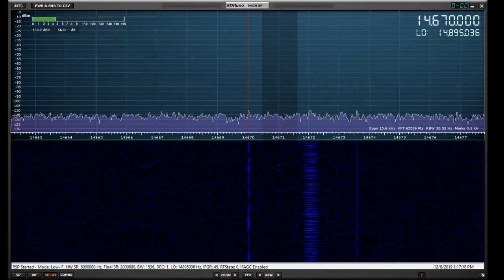2019 12 08 13 17 07 CHU Canada time signal 14670 kHz USB very weak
CHU Canada time signal 14670 kHz USB very weak

sdrplay duo
mla30 loop
north east uk